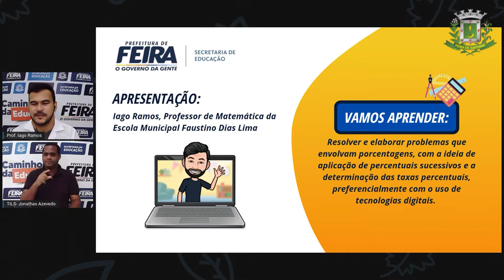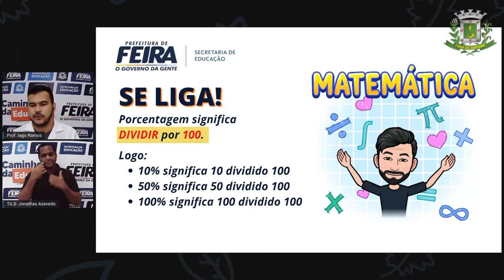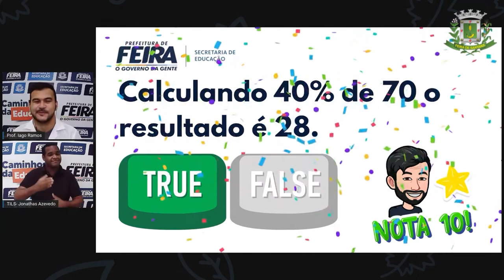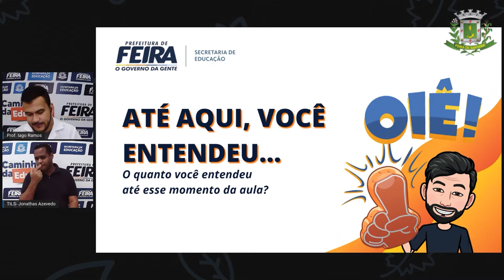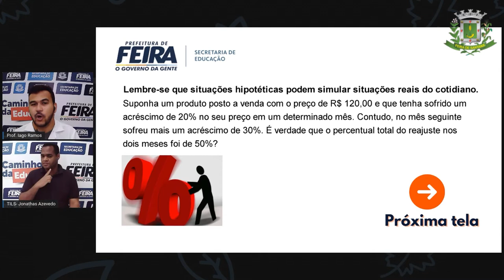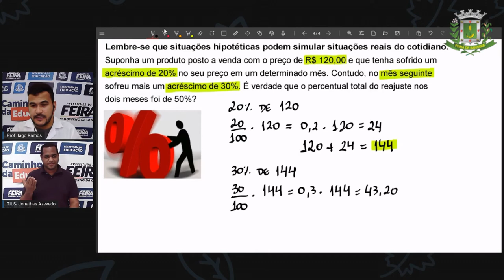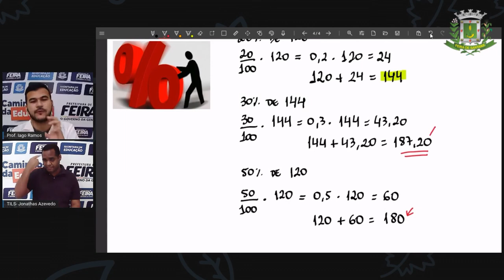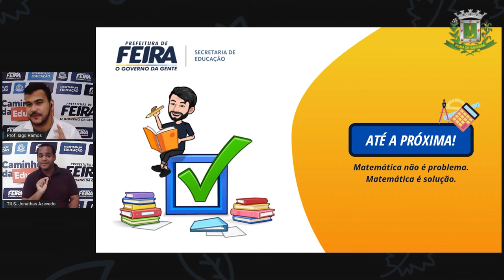8ºANO AULA 17 Prof Iago Ramos Matematica PORCENTAGENS SUCESSIVAS